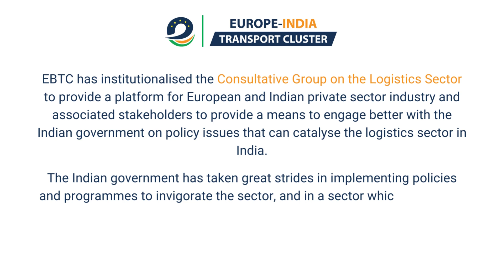Consultative Group on Logistics Sector: Optimising the Dedicated Freight Corridor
The DedicatedFreightCorridor (DFC) is a key project contributing to India’s ambition to bring down logistics to single digits as a percentage of its GDP.

While the DFC is a modern and efficient system, it requires more openings, with access to industrial hubs and new regions. Secondly, the DFC will also greatly benefit from a regulator to manage the fixed asset. This will unlock higher private investment and create better efficiency.

In this video, Davinder Sandhu, Co-founder and Chairman, Primus Partners and Poul V. Jensen, Managing Director, EBTC discuss strategies to optimise the DFC. They explore ways to improve access and make it a truly multimodal system, ensuring lastmile connectivity. These strategies, thus, lead to higher sweating/ utilisation of the asset, which can optimise tariff structure.

Mr. Sandhu also highlights the transition of Indian Railways from a railway operator to a freight and logistics operator. This can enable private operators to ensure last mile connectivity using the DFC.

This video has been created with the support of the ConsultativeGroup on the Logistics Sector, institutionalised by European Business and Technology Centre (EBTC), to provide a platform for European and Indian private sector industry and associated stakeholders to provide a means to engage better with the Indian government on policy issues that can catalyze the logistics sector in India.

The Indian government has taken great strides in implementing policies and programmes to invigorate the sector, and in a sector which is evolving so dynamically it is vital that there is a continued knowledge-based exchange between government and industry.